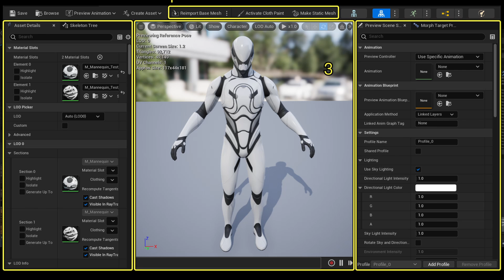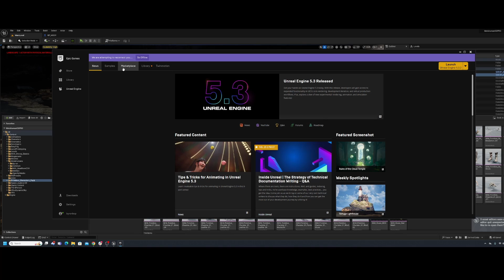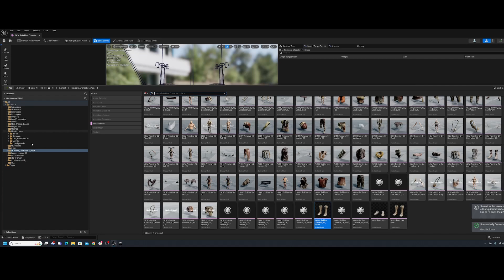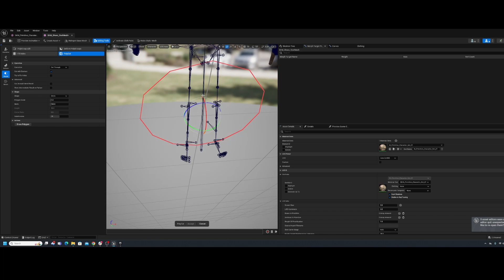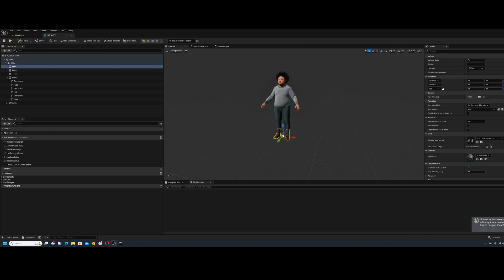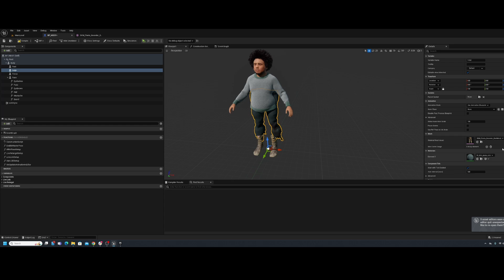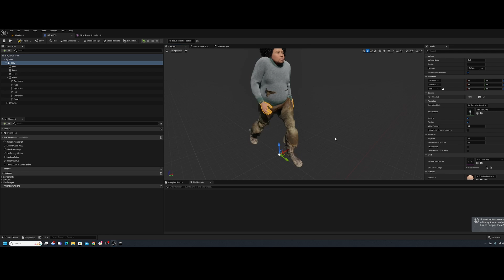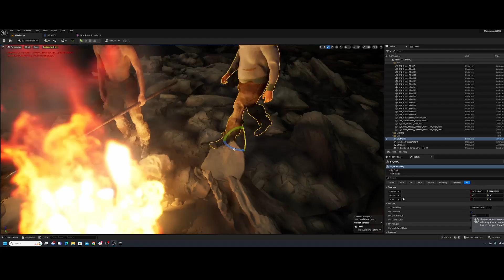Customize Metahuman Clothing inside Unreal 5 (New Workflow)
This tutorial will walk you through the process of changing the default clothing of Metahumans.  We will use the new feature inside UE5.3 Skeletal Mesh Editor and modeling tools to achieve this without having to jump to a third party DCC software like Blender or Maya.

Big thanks to @BecomeCGPro for teaching this in the Metahuman character class which I'm taking part in!  Check out their website for the next course.